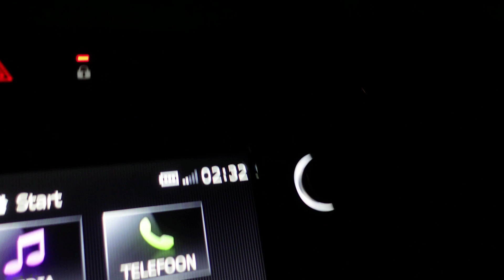Wij Bezoeken Binnen 50 Uur Alle Kartbanen In Madrid - Deel 1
Wij gingen naar Madrid (Spanje) om alle kartbanen te bezoeken binnen 50 uur. In deel 1 gaan we naar de minste kartbaan van allemaal: Circuito Montoya.

Code voor een gratis kartles: CIRCUITOMONTOYA